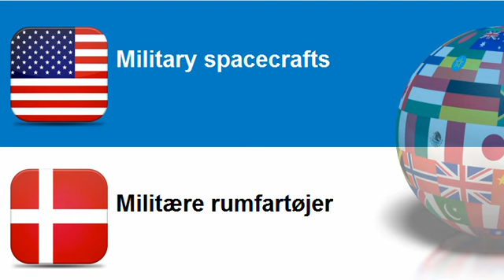Lær engelsk Tema = Militære rumfartøjer